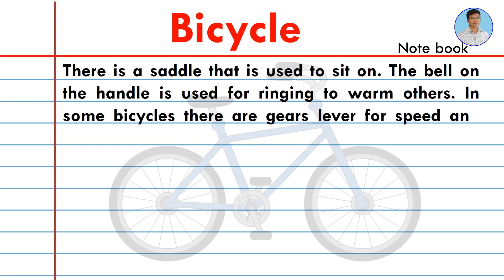Essay on Bicycle in English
A bicycle is easy means of travelling.  It is easy and cheap to buy and easy to use. Mostly steel parts are used. There are two wheels to run along land surface. These wheels have spokes to keep the wheels in correct form and strength there are mudguards to protect from mud.